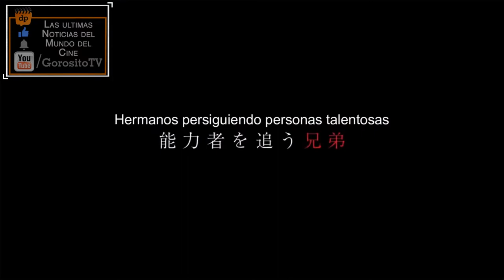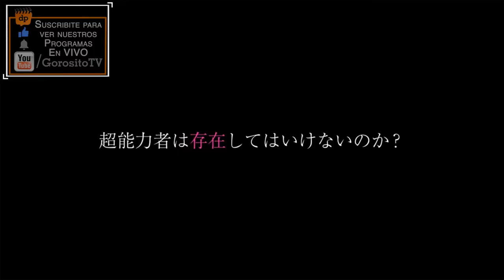NIGHT HEAD 2041 Trailer Subtitulado al Español - Daisuke Ono / Nobunaga Shimazaki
Titulo Original: Night Head 2041
Sinopsis: Serie de TV (2021). Dos hermanos con poderes psíquicos, Naoto y Naoya Kirihara, huyen al ser perseguidos por el gobierno debido a sus poderes. La Agencia de Seguridad Nacional envía a los hermanos Kirihara para detenerlos. Reboot de la serie anime "Night Head Genesis".